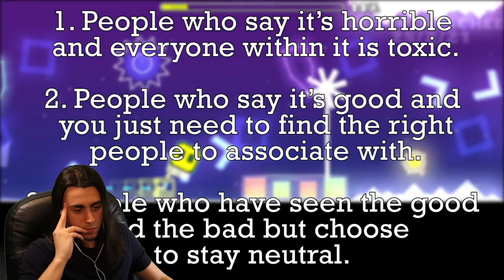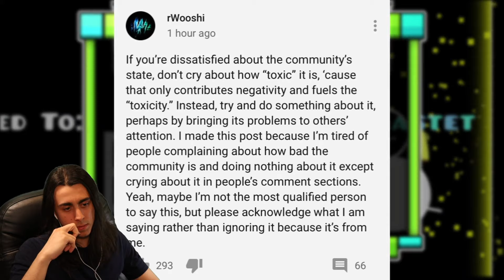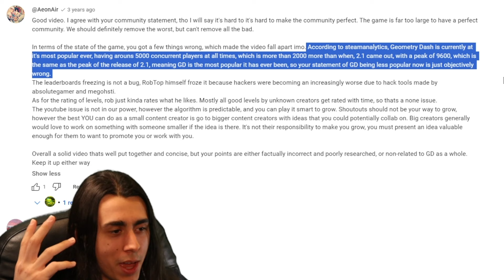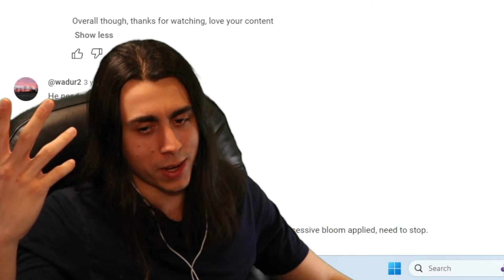Reacting to My Most CONTROVERSIAL Video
Reacting to The Current State of Geometry Dash (Why I Almost Quit) by Uppie [GD]. One of my favorite videos I made and a lot has happened since I made it. Thought it would be cool to give some updated perspectives.

I also wanted to make it clear that I'm not completely disagreeing with all my original points, I'm simply giving a new perspective that aligns more with my current beliefs

!!!   MY LINKS   !!!
^^Discord, Twitter, Other Channel, and TikToks all in there :)